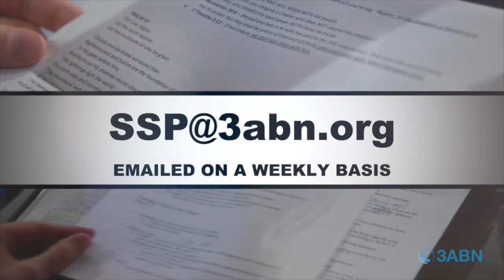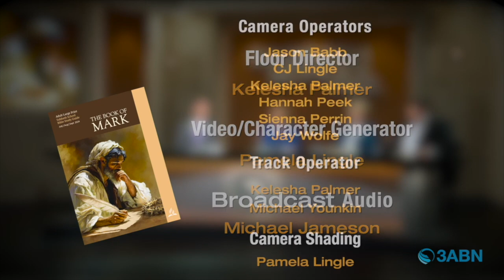Vallejo Drive SDA Church | 3ABN Sabbath School Panel | 7.13.24 | "A Day In The Ministry of Jesus"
"A Day In The Ministry of Jesus"